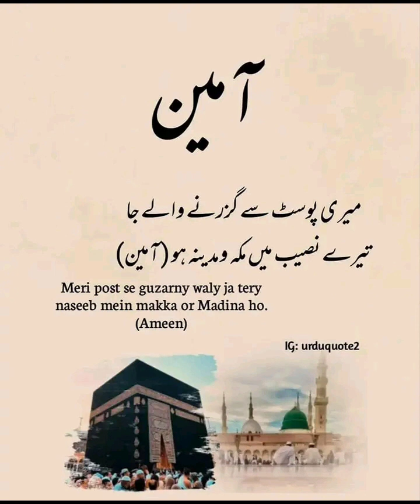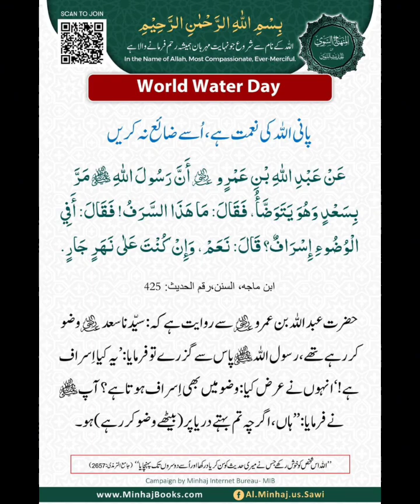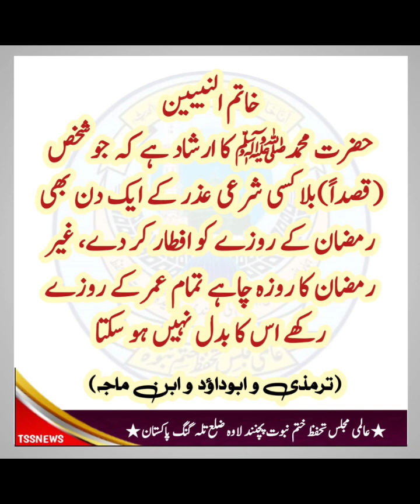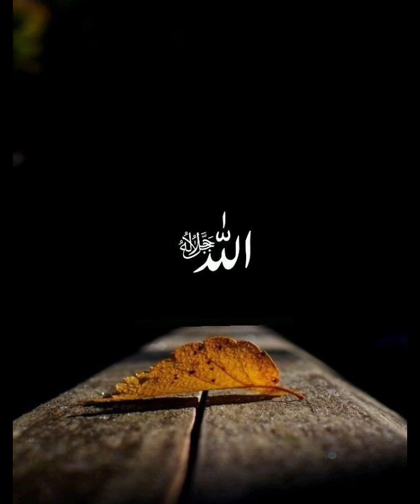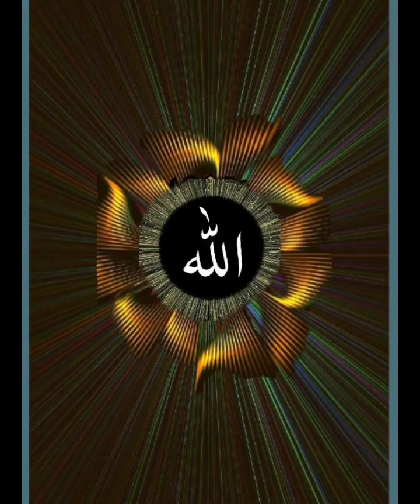جب اللہ تعالی اپنے بندے سے راضی ہوتا ہے#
جب اللہ تعالٰی کسی بندے سے راضی ہوتا ہے، تو اس کی زندگی میں بے شمار برکتیں اور خوشیاں بھیجتا ہے۔ اللہ کی رضا کی حالت میں، انسان کو اپنی زندگی میں ایک گہری سکون اور قلبی اطمینان محسوس ہوتا ہے، جو دنیا کی کسی بھی چیز سے بڑھ کر ہوتا ہے۔ اللہ کی راہ میں چلنے والا انسان، مشکلات اور آزمائشوں کے باوجود، ایک ناقابل شکست امید اور مثبت سوچ کے ساتھ زندگی کا سامنا کرتا ہے۔ اللہ کا راضی ہونا، بندے کے لیے دنیا و آخرت کی کامیابی کی ضمانت ہوتی ہے، جس میں روزی میں کشادگی، دلوں کو جوڑنے کی قوت، اور اپنے اعمال میں بہتری کی توفیق شامل ہیں۔ اس بندے کی زندگی اللہ کی محبت، خوف، اور امید کے بہترین توازن کے ساتھ بسر ہوتی ہے، جو نہ صرف اس کے لیے، بلکہ اس کے ارد گرد کے لوگوں کے لیے بھی خیر کا باعث بنتی ہے۔